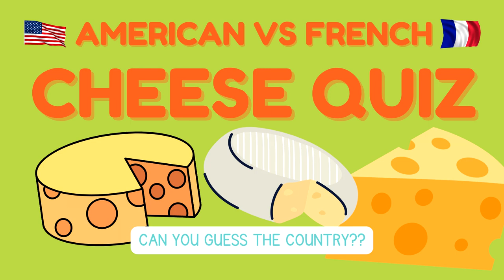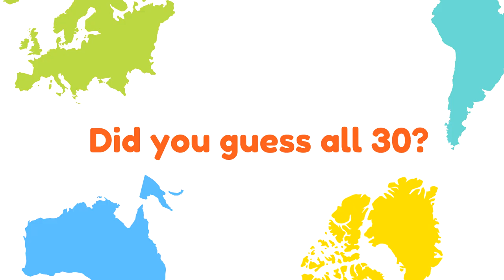The ULTIMATE American Cheese VS French Cheese Challenge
Can you tell the American cheeses from the French cheeses? You've got 10 seconds to guess each one.

Why did we create this quiz? Of course, we want you to have some fun. But also, there is an important take-home message. There are basic cheeses and great cheeses made everywhere around the world.

There is so much more to American cheeses these days than string cheese and orange, plastic “American” cheese. Also, the French sometimes produce commercial, basic cheese as well.

00:20 American Cheese Slices
00:32 Monterey Jack
00:44 La Vache Qui Rit
00:57 Babybel
01:10 String Cheese
01:22 Bayley Hazen Blue
01:35 Roquefort
01:47 Bleu des Causses
02:00 Rogue River Blue
02:12 Point Reyes Bay Blue
02:25 Brillat-Savarin
02:37 Mothais sur Feuille
02:50 Coupole
03:02 Bonne Bouche
03:15 Soumaintrain
03:27 Charolais
03:40 Sainte-Maure-de-Touraine
03:52 Selles sur Cher
04:04 Livarot
04:17 Epoisses
04:29 Golden Gate
04:42 Harvest Moon
04:54 Beaufort
05:07 Cantal
05:20 Reblochon de Savoie
05:31 Mt Tam
05:45 Rush Creek Reserve
05:57 Harbison
06:10 Délice de Bourgogne
06:22 Pouligny Saint-Pierre

MORE THE CHEESE WANKER VIDEOS

OUR BLOG ARTICLES

6 Best Australian Blue Cheeses You Absolutely Need To Try

 ABOUT THE CHEESE WANKER

 G'Day! Sabine here from The Cheese Wanker. On our channel, you will find all of our educational cheese videos as well as the occasional rant.

Do you love learning about the history of cheese? Or the science behind cheese making? Remember, a new one drops every Saturday.

 Praise Be Cheesus!

THE CHEESE WANKER SOCIALS

The ULTIMATE American Cheese VS French Cheese Quiz